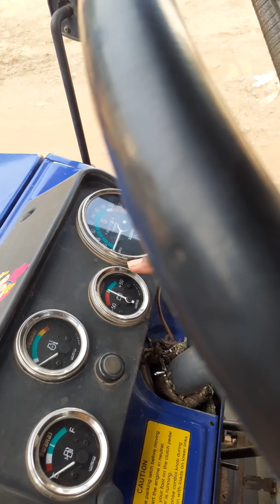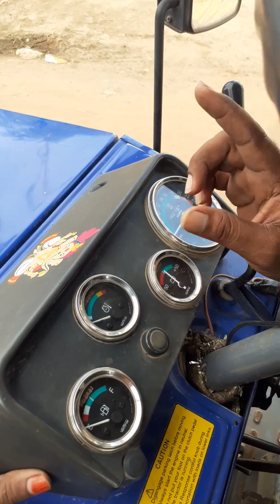Tractor driving by Chandra transport